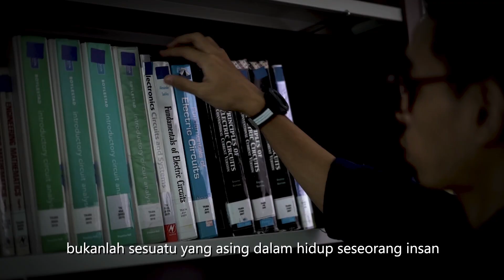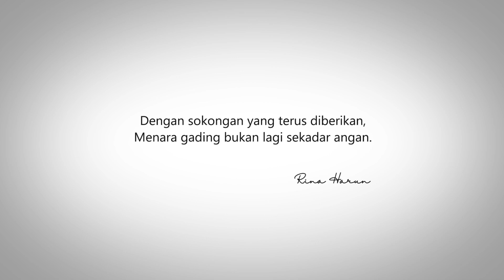Demi Cita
Video Majlis Ramah Mesra YAB Tun Dr. Mahathir bin Mohamad, Perdana Menteri Malaysia Bersama Rakan Strategik Kementerian Pembangunan Luar Bandar (KPLB).